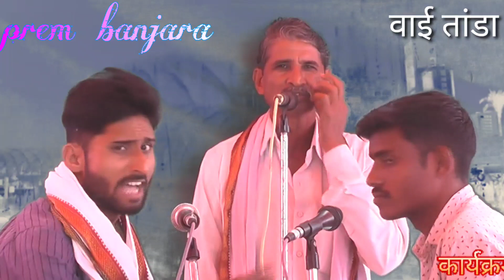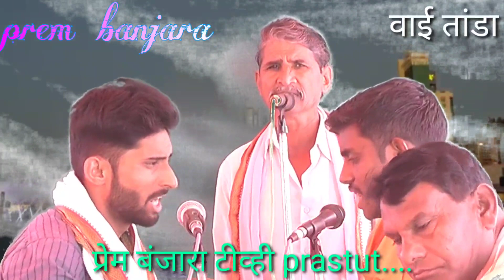ह,भ,प,गोकुळ माहाराज मूर्तिजापूर स्व,भाटु ऊमला राठोड वाई तेरवी निमित्त बंजारा भजन